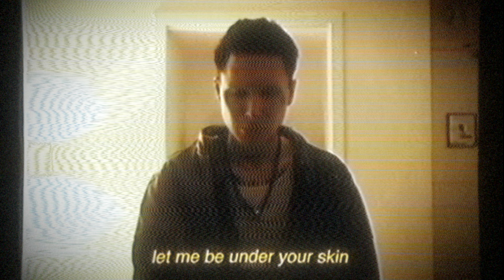9MICE (VALORANT) 😈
Cвязь со мной

Song: 9MICE - NARCOTIC

Used programs: Sony Vegas Pro 19 ,Adobe After Effects 2021